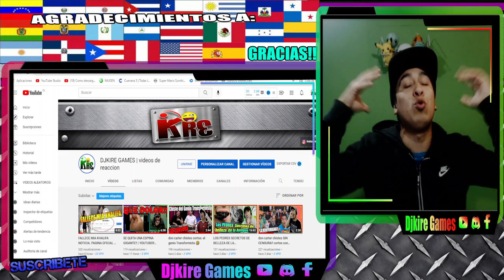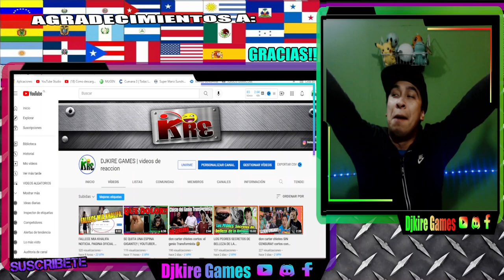YOUTUBER CHILENO VIDEOS DE REACCION DJKIRE GAMES